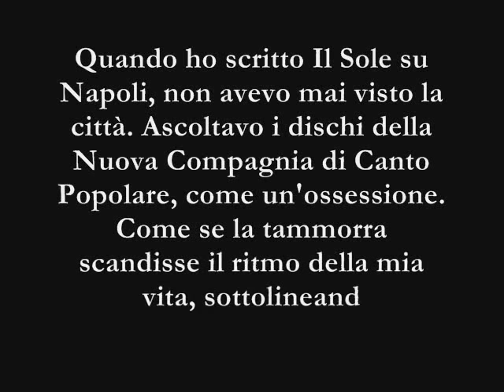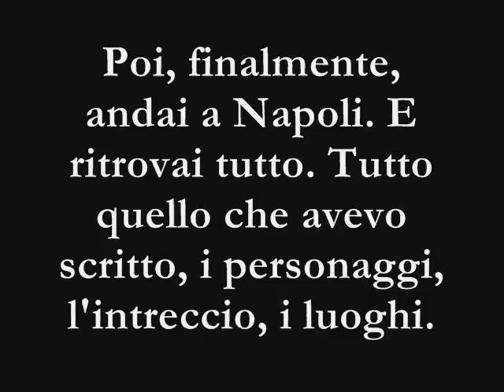Il sole su Napoli-rivolta di Masaniello-di Paola Amadesi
Il sole su Napoli, romanzo ambientato durante la rivolta di Tommaso Aniello D'Amalfi, detto Masaniello. 2004.